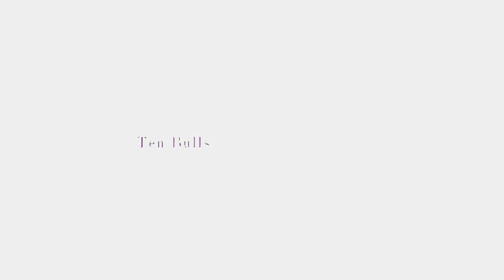Jugyuzu (十牛図)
[SINOPSE]
Esta história intitulada Jugyuzu (十牛図), que em português significa 10 figuras de vaca, é inspirada numa série de poemas curtos e imagens que acompanham a tradição zen usada para ilustrar os estágios de um praticante. progressão para a purificação da mente e da iluminação.

Um dia, uma criança teve um sonho. No sonho, o seu boneco e amigo preferido a quem ela chamava de "BULL" decide ir embora para a floresta.

Triste com o acontecimento decide ir procurar o seu amigo...

[MÚSICA]
The House Glows
Cylinder Four